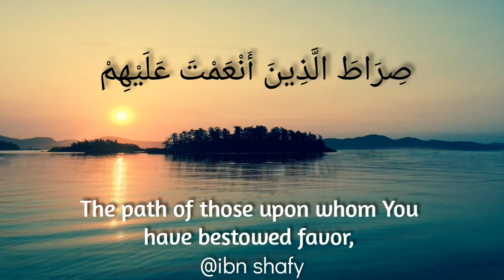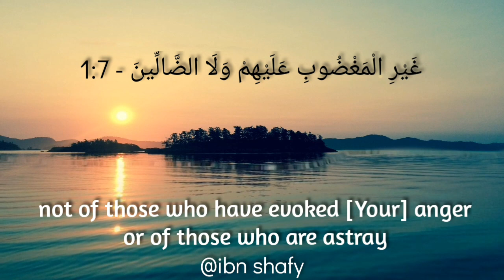SURAH AL-FATIHA With English translation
Beautiful recitation of Surah AL-FATIHA

background picture licensed by:
Pixels Under The Mit licence (MIT)
Copyright (¢) 2016 500px.